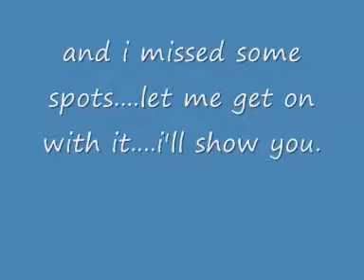Zoom H4nPro and H6 sticky surface SIMPLE cleaning without chemicals. Part 2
Zoom H6 and H4nPro sticky surface SIMPLE cleaning without chemicals. Part2